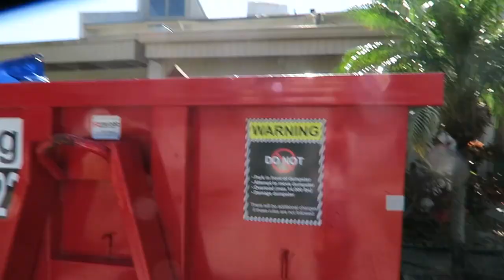THE FLOOR IS LAVA!!!